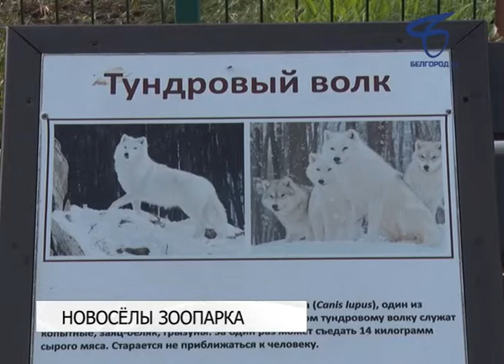В Белгородский зоопарк привезли тундровую волчицу и зеленокрылого ара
Они перебрались следом за львицей Лулу и жирафом Сафари.